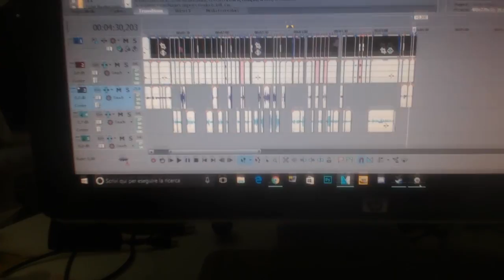M̵̟͇̹̭͉̺͓̂̏͊̽͛Ȯ̶̧̤̼͖̬̯̼̦̱̗͔͍̙Ȓ̵̟̳̺̱̹̙̪̜̋̈́͠T̶̢͇̩̥̯̼̯͓̩̟͇͚̲̗̐̑̓́͐̀̅̚ͅĔ̸̡̡̞̹̮̜̦͔̰̲̃̉́̌́͒͝ͅ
Progetto Shuu è un progetto che andrà avanti. E' normale che non abbiate capito nulla, anzi, mi sorprenderebbe il contrario xD
Spero vi possa piacere xD

Detto questo, CONDIVIDI CON I TUOI AMICI COSI' PURE LORO SARANNO LUPI FELICI ^-^
Lascia like, eddai che ti costa? Mi rendi un lupacchiotto felicio :3

I miei social:
Skype: Polarwind_

Registro con:
-Fraps (Acquisizione schermo)
-Audacity (Acquisizione audio)

-And keep howling, always :3